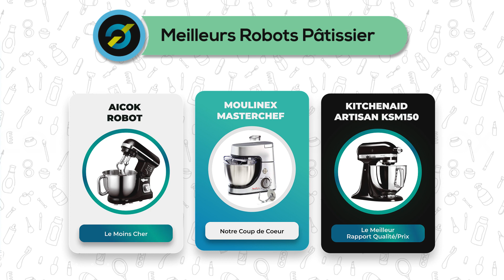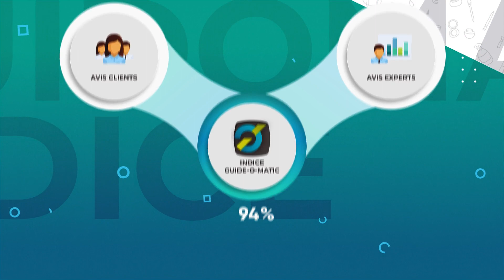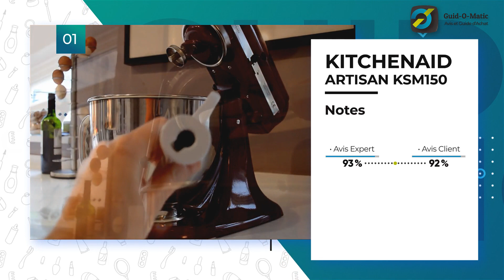⭐️ MEILLEUR ROBOT PÂTISSIER (2022) - Comparatif & Guide d'achat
🔎 Plus d'infos sur les meilleurs Robots Pâtissiers de l'année 2022 🔍

Si vous recherchez à acheter le meilleur Robot Pâtissier qui vous accompagnera en cuisine pour la préparation de vos gâteries préférées, vous êtes sur la bonne vidéo !  GuidOMatic a conçu pour vous le meilleur TOP 3 que vous trouverez sur le net. Voici la présentation des meilleurs Robots pâtissiers que vous trouverez sur le marché d'aujourd'hui.

🗝 Prix et caractéristiques des 3 Robots Pâtissiers présentés 🗝

☛ Le meilleur rapport Qualité/Prix 💲
☛ Notre Coup de Coeur ❤️
☛ Le Meilleur Choix ✔️

💭 Vous cherchiez à investir dans un Robot Pâtissier qui sera votre meilleur allier en cuisine ? Sachez que vous êtes sur le comparatif dont vous aurez besoin pour vous aider à réaliser le meilleur achat.

💭 L'équipe GuidOMatic à réalisé avec soin une présentation des 3 meilleurs Robots Pâtissiers afin de vous guider un maximum dans la pénible tache qui est de prospecter avant d'acheter.

Commentez, Likez et Partagez la vidéo si vous pensez qu'elle vous aura été utile !